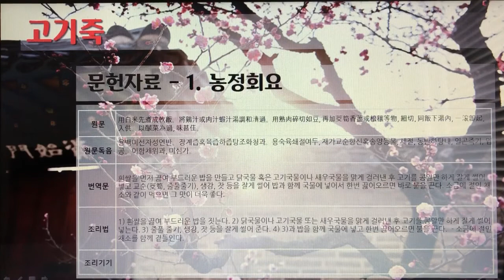[촬영] 한국의 전통죽(Korea Traditional Porridge) - 18. 고기죽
1개 레시피를 1개 영상으로 만들었습니다.